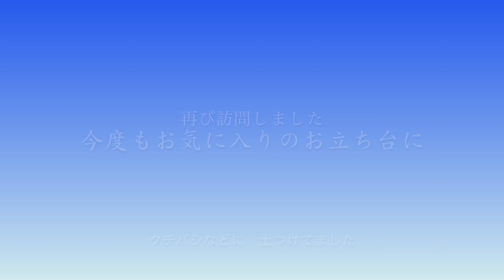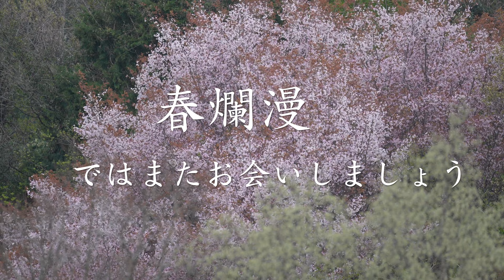# 野鳥 # Abyssal Kingfisher # 2023.4.1 ~ # 4k video # Wild birds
ヤマセミの撮影は大変です。　近くにいるけど、遠いです。
目の前に現れてもあまり動きません。
　飛び込んだりしますが、カメラでの追跡は難しいです。
30分も同じ枝に居て、不意に飛び込みますから難しいです。
　近いと外しやすいです。　遠いと解像しません。
１日待っていても来ない時もあるのです。
そういうことで、ヤマセミの撮影は奥が深いです。
　深淵なるヤマセミと言わせてもらいました。
　Photographing a kingfisher is difficult. "It's close, but it's far away." "Even if it appears in front of you, it won't move much." "It jumps in, but it's difficult to track with a camera." It's difficult because it stays on the same branch for 30 minutes and jumps in unexpectedly.
"It's easy to remove if it's close." "It won't resolve if it's too far away." 　　Sometimes it doesn't come even if you wait for a day. That's why shooting a kingfisher is so profound. I was called the abyssal kingfisher.